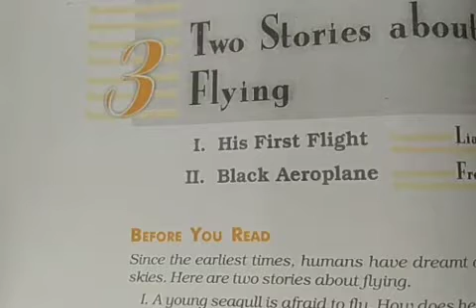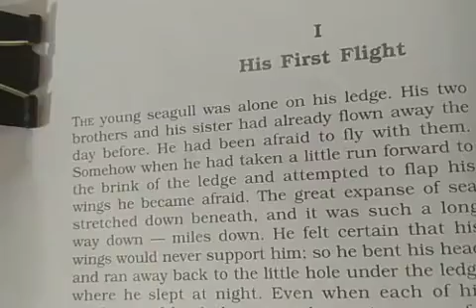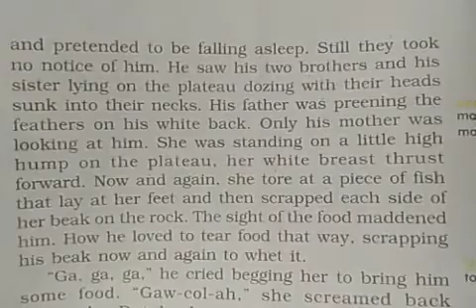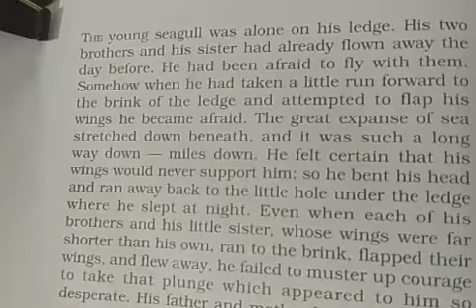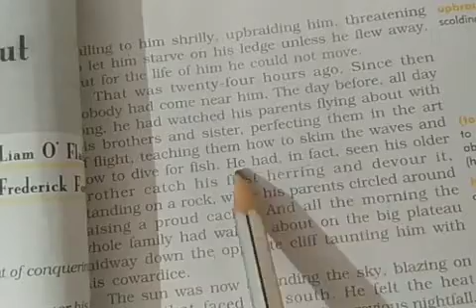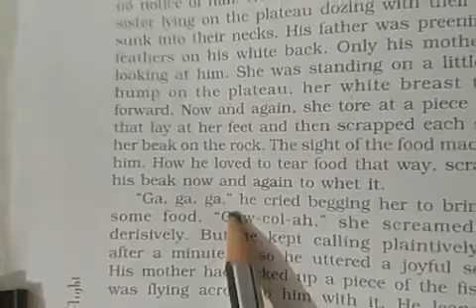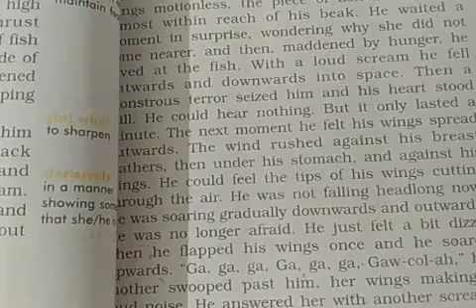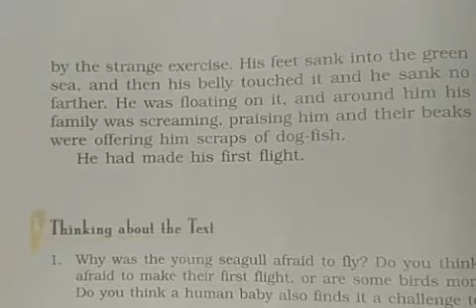Class 10: English || Two stories about flying || part -1